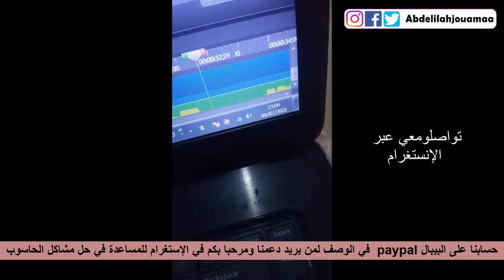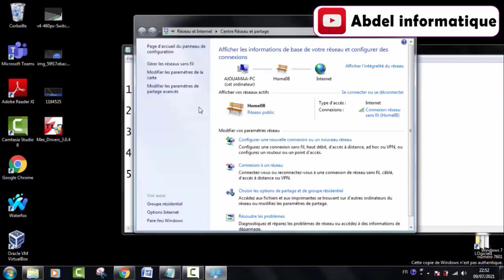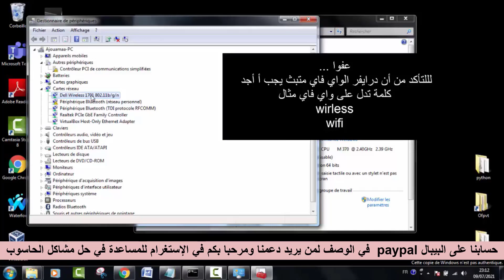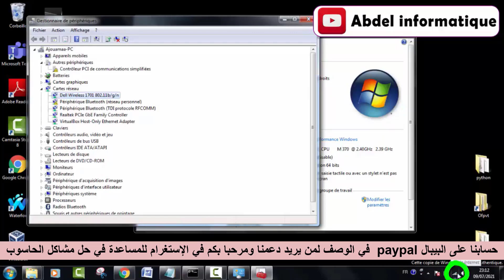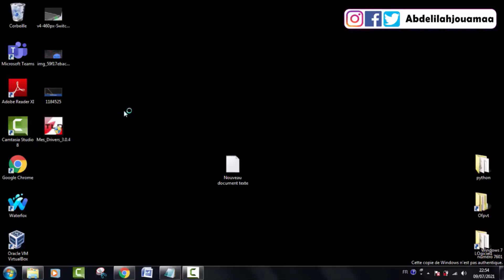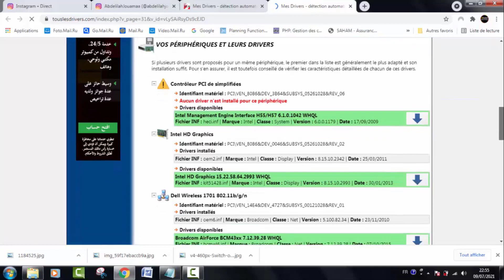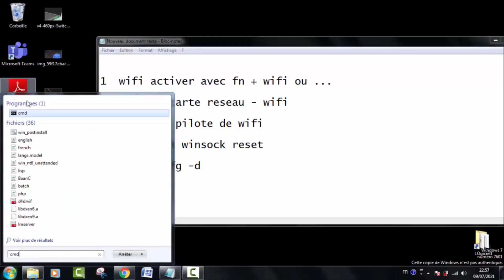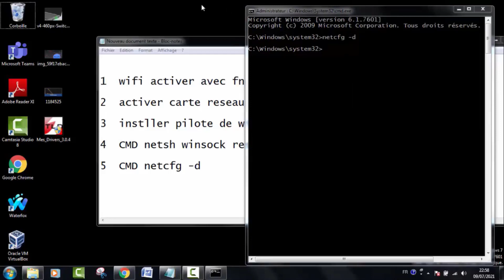حل مشكلة الواي فاي في الحاسوب windows 7 | probleme wifi pc portable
*** لدعم القناة ***
*MERCI*

router wifi
wifi repeater
tp link extender
حل مشكلة الواي فاي في اللاب توب ويندوز 7
كيفية تشغيل الواي فاي على اللاب توب ويندوز 7
حل مشكلة الانترنت في الكمبيوتر ويندوز 7
تعريف الواي فاي في ويندوز 7
تشغيل الويفي في الحاسوب
طريقة تشغيل الواي فاي على الكمبيوتر ويندوز 7

aucune connexion n'est disponible windows 7
comment connecter pc avec wifi sans fil windows 7
wifi windows 7
comment connecter wifi sur pc windows 7

✔ SUIVI MOI :
Vous question sur instagrame ✏ @Abdelilahjouamaa